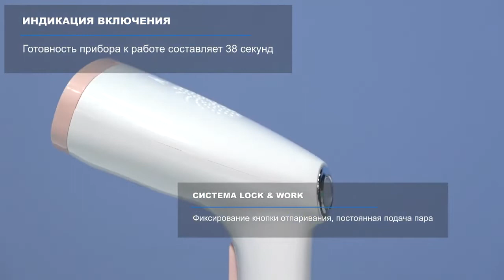SC GS135S06 Отпариватель ручной Scarlett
Товар: [1774221#​]